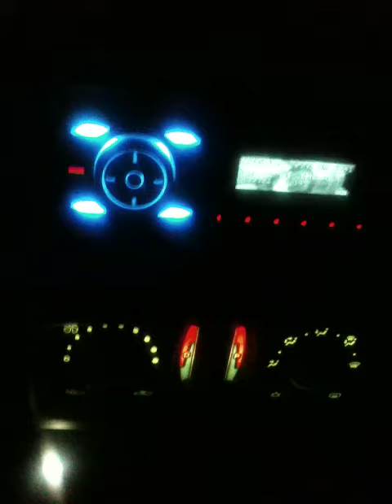panic at the disco sound check in car